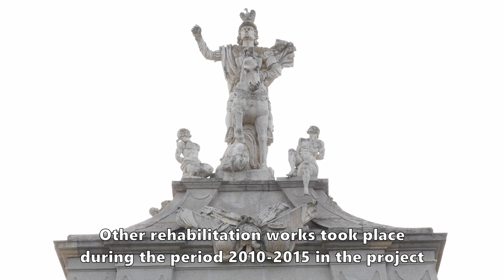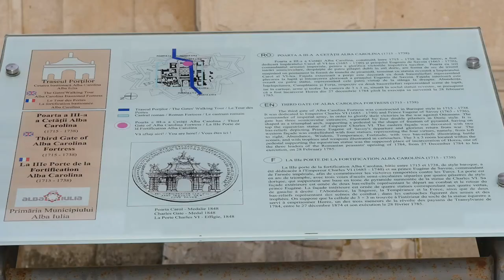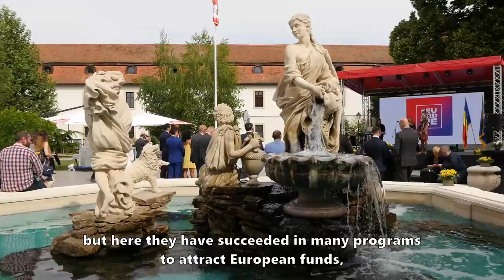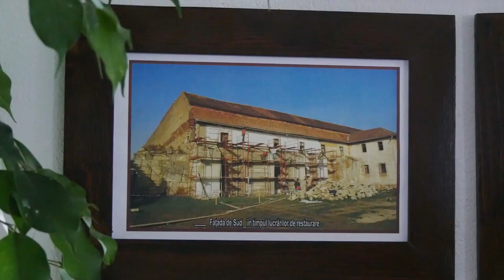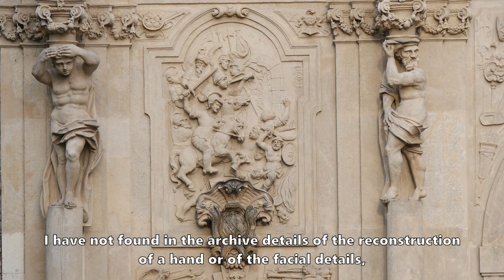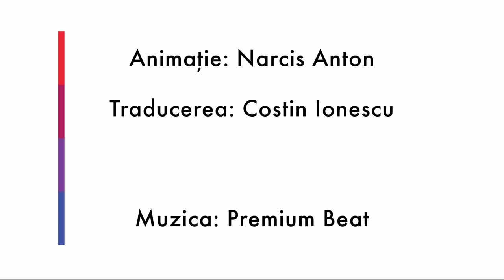Cetatea Albă Carolina, Alba Iulia, Fonduri Europene - EuroIMPACT (Partea I)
Unul dintre obiectivele mari care au atras fonduri europene este Cetatea Alba Carolina din Alba Iulia, care a fost reconsrtuită și amenajată în două proiecte derulate de municipalitate.

Cetatea a fost restaurată în perioada 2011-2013, într-un proiect european al primăriei, în valoare totală de 68,3 milioane de lei, cofinanțat din Fondul European de Dezvoltare Regională prin Programul Operațional Regional (POR) 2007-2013. Valoarea eligibilă a proiectului a fost de 51,5 milioane de lei.

Despre seria video:

”Bani Europeni” este o secțiune specială de conținut creată pentru proiectul ”Informarea și îmbunătățirea comunicării privind politica de coeziune a Uniunii Europene în România”.

Proiectul - numit EuroIMPACT - promoveaza în rândul publicului român informații utile despre finanțări europene, proiecte de succes, cele mai bune practici, lecțiile învățate și oportunitățile asociate implementării politicii de coeziune a UE.